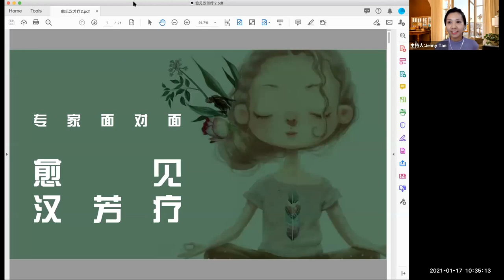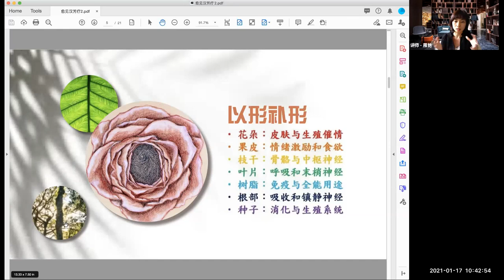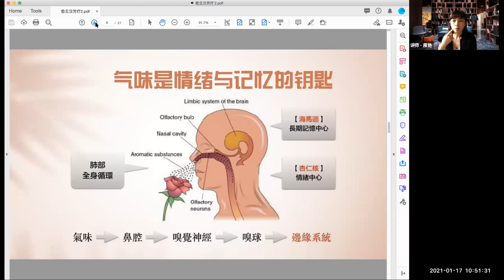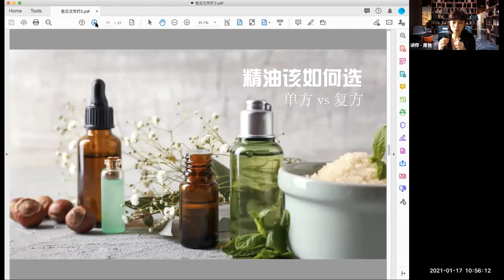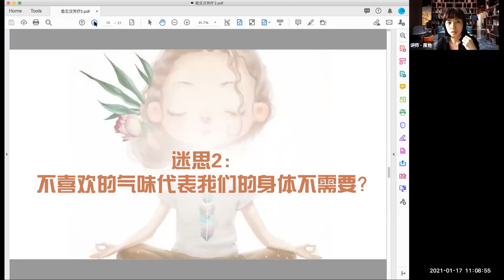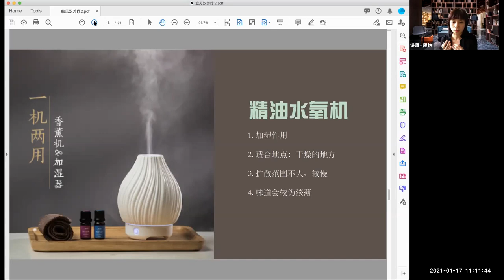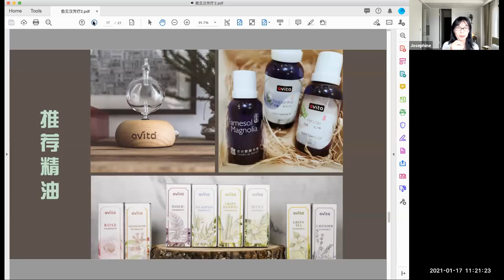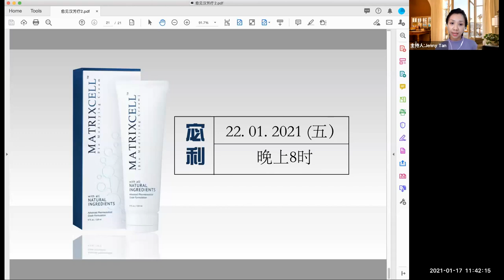愈见汉芳疗雁艳 (Meridian Therapy for KIDS) July 2021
This talk is in Chinese

Meridian Therapy Trainer Yin Yin shares how you can use Meridian Therapy to let your kid have good health the natual way.